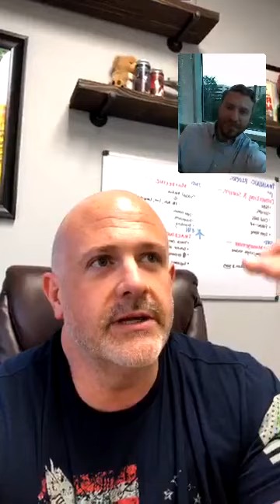Off the Cuff with Jason Farris: Episode 1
It's the very first episode of Off the Cuff, where Jason Farris hosts a live video chat with people across the country who are killing it in their fields. In this inaugural episode, Jason talks to three outstanding real estate agents: Eric Zutler of Virginia, Danielle DiPrenda Roberts from Florida, and Michael Frank from the Maryland area. Learn what the market is like in their respective areas, as well as what the culture is like.